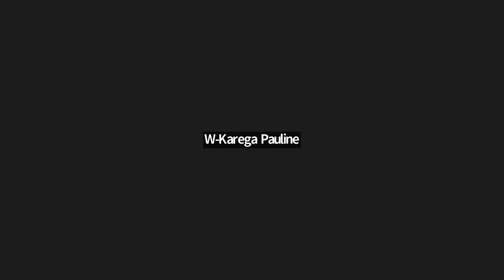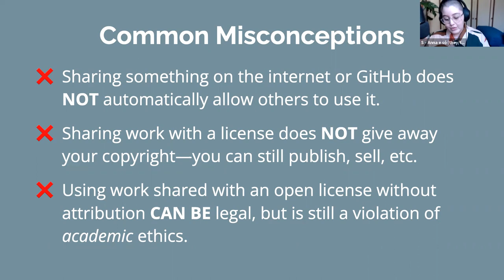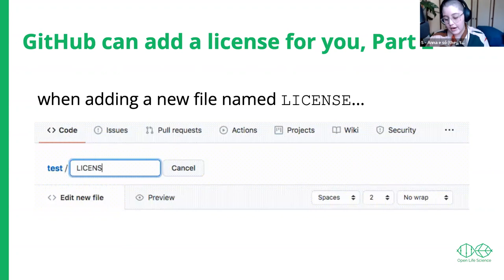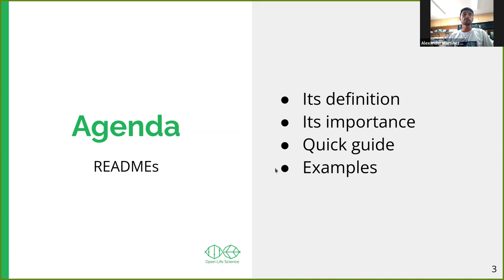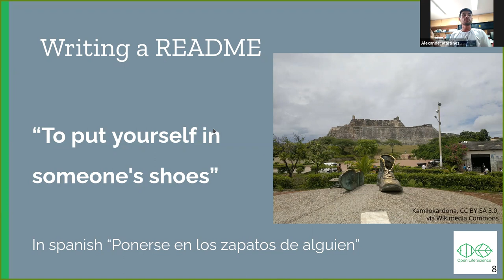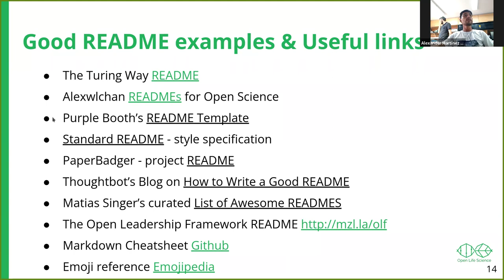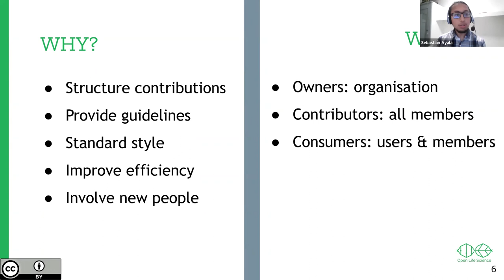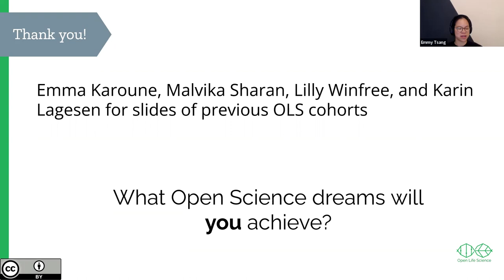OLS6 / week 4 / Tooling for Open projects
Timestamps:
00:00 Housekeeping rules OLS-6
05:39 Introduction of OLS-6 participants
14:15  Licenses presentation
28:22 READMEs presentation
42:55 Contribution guidelines and Code of Conduct presentation